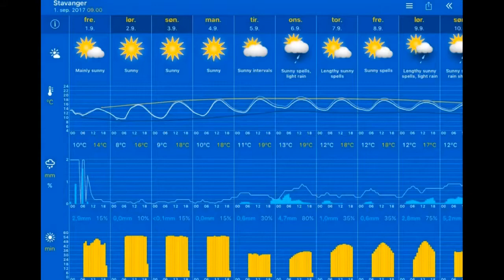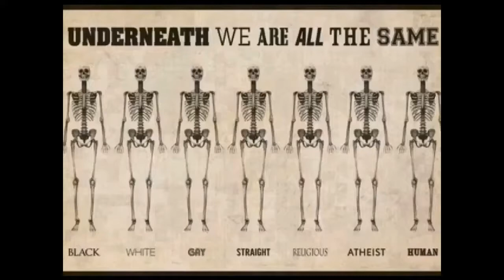Været 01.09.2017, 10.00 Stavanger: sunny spells, rain shower 12°C. Vind:N/4 m/s.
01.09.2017, 10.00 Stavanger: sunny spells, rain shower 12°C. Vind:N/4 m/s.